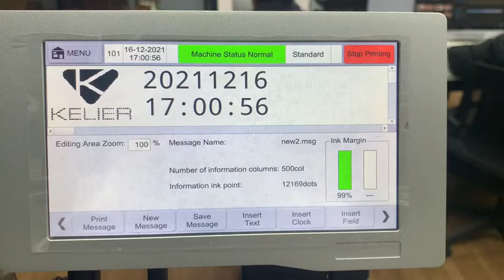KX1G M coding machine Expiry date on luminum foil bag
Chengdu Kelier Electronic Co., Ltd. A manufacturer in TIJ printer, laser marking machine, paging machine, and accessories. Welcome inquiry!
Contact person: Esther Wang
ADD: Rm.2030,666# Jinfu Road, Jinniu District, Chengdu,China,610036